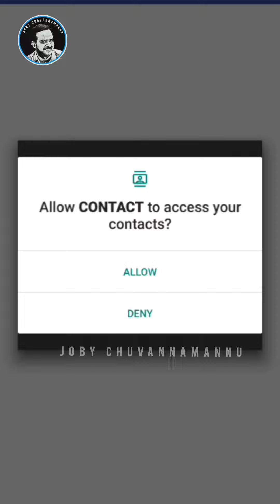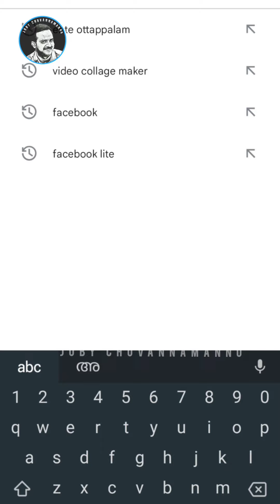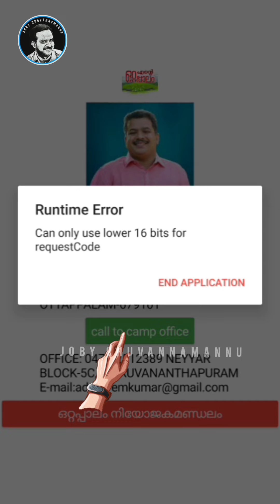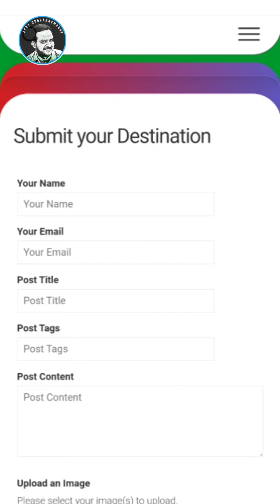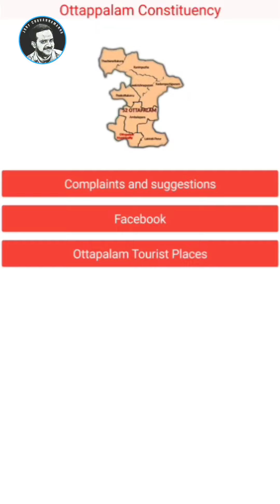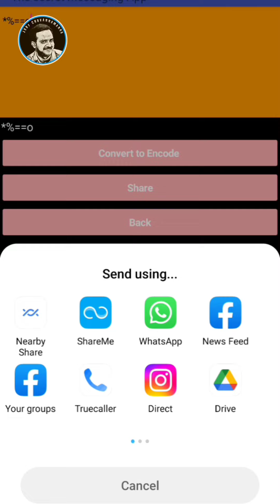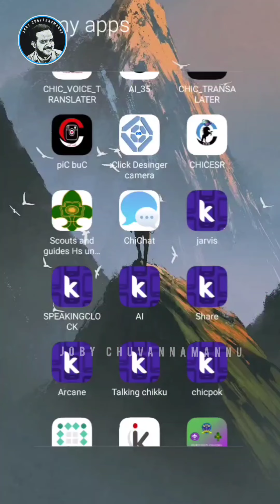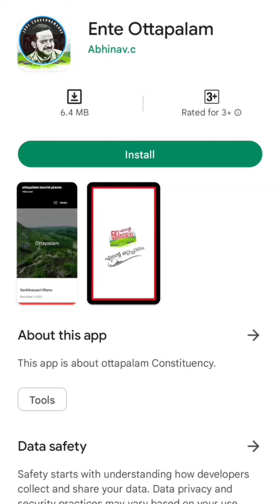സൈബർ ലോകത്തെ ചതിക്കുഴികൾ !അറിഞ്ഞിരിക്കേണ്ടത്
സൈബർ ലോകത്തെ ചതിക്കുഴികൾ !

അറിഞ്ഞിരിക്കേണ്ടത്